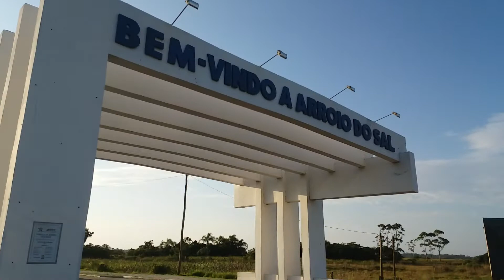SEM FRONTEIRAS RUMO A FERRETI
HEY MAFALDERS  !!! bora conferir a nossa parceria com os queridos do Sul Kombeiros ?  ... BORA !!! saindo de Arroio do Sal rumo a PARADA FERRETI

(um dos maiores encontros de kombis e carros antigos unindo Santa Catarina e Rio Grande do Sul)

  PRA QUEM NÃO SABE "PARADA FERRETI" FICA LOCALIZADA EM UM POSTO DE GASOLINA